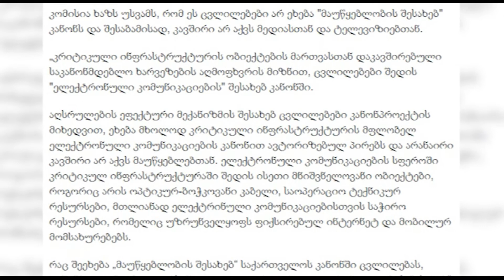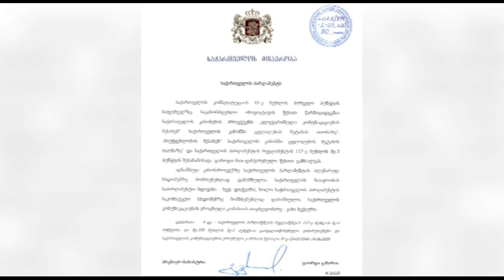ემზადება თუ არა მედიის კონტროლისთვის ხელისუფოლება